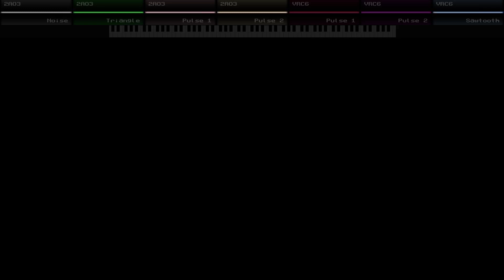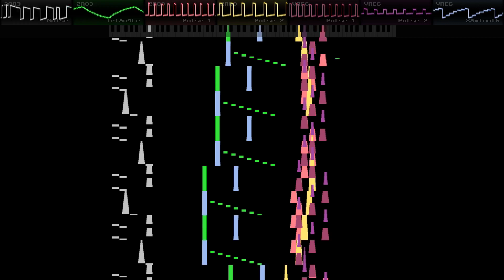New Year '24 - Original Composition - FamiTracker VRC6